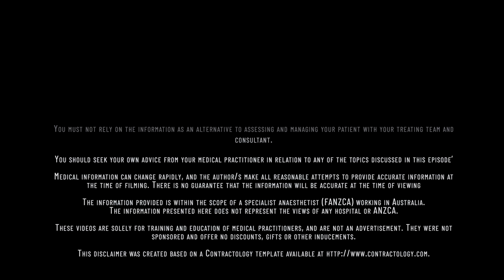What to do if your anaesthesia machine fails! The essentials of the self inflating resuscitator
Known by many names, Ambu bag, Air viva, Laedel Bag or self inflating ventilating bag, it is an essential piece of anaesthesia equipment.

As it doesn't require an oxygen source, it can be used to ventilate patients in many different contexts - in hospital in critical care and non critical care settings as well as in the field, outside hospital.

In the operating theatre, its simplicity is a tremendous advantage in the instance the complex anaesthesia machine fails. The Ambu bag can perform adequate ventilation and oxygenation to keep a patient alive in the most disastrous on machine failure situations.